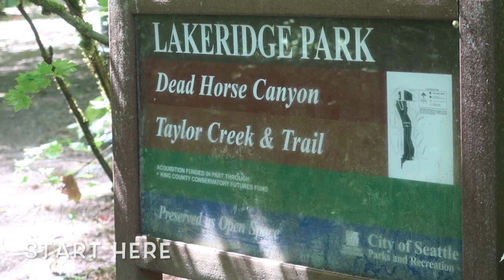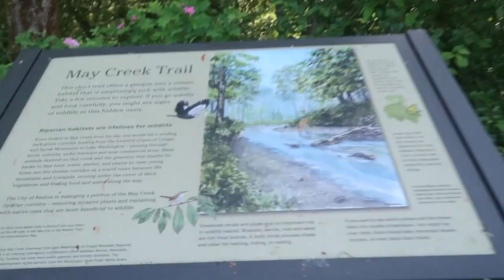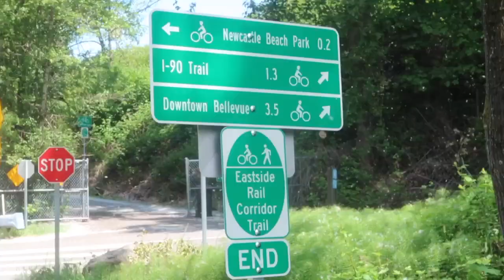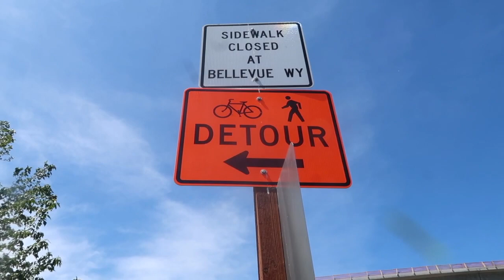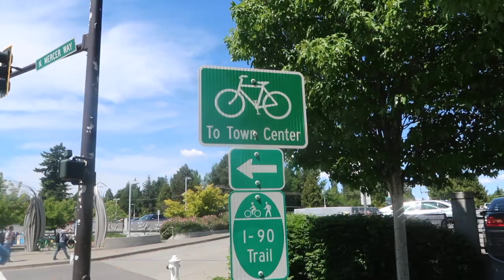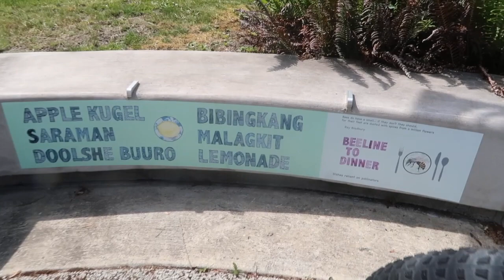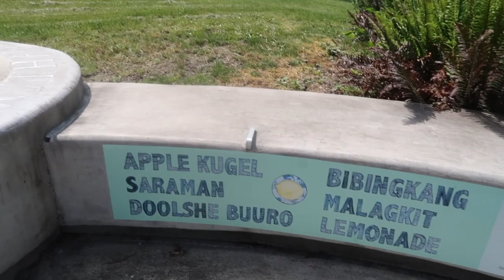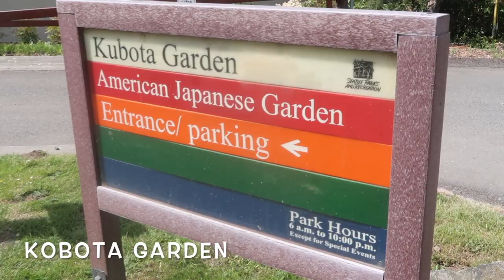WASHINGTON LAKE LOOP BIKE RIDE SEATTLE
This video is about BIKE RIDE SEATTLE WASHINGTON MAY 18, 2019